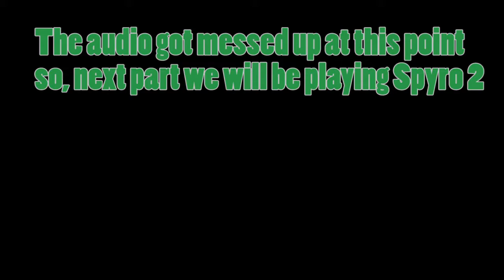Spyro Reignited Trilogy part 2 (Modern Lighting)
Modern lighting makes everything better, except when the game wasn't built around it and now its slightly harder to notice things...

It's time to play what we were working up to this whole time, the Spyro Reignited Trilogy. Is it better? Well lets find out!